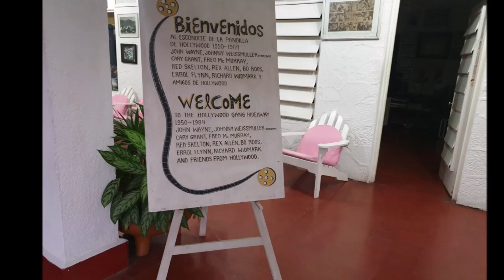13-04-2019 -- SUNSET - PUESTA DEL SOL EN FLAMINGOS Y CLAVADO TourByVan by Josè